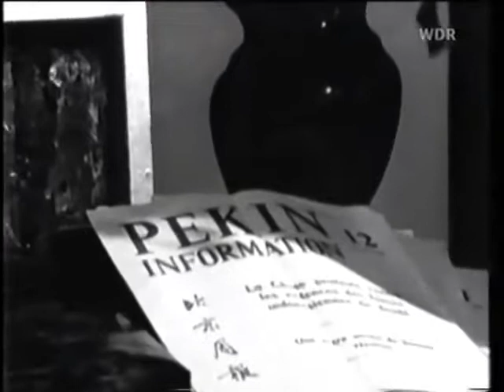Theodorakis Farantouri Sto Perigiali Sixties